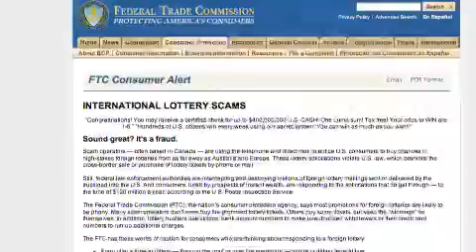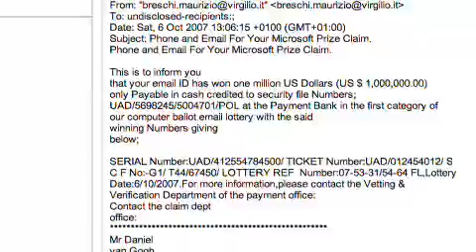Lottery Scams!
This is another way how thieves can steal your identity. If you see you have won huge amount of money with foreign lottery - it's scam!